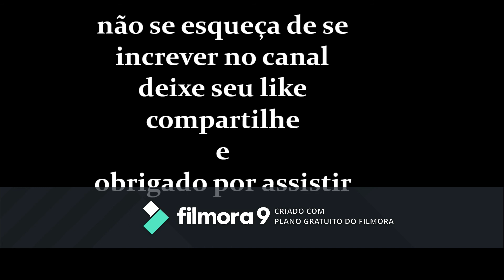bedwars resours packs irado#7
partida sem cama contra um de cama com resours pack vamos ver se eu ganhi